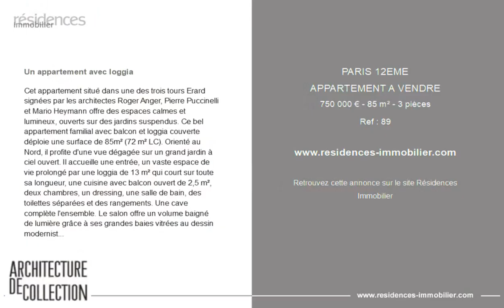PARIS 12ÈME - APPARTEMENT A VENDRE - 750 000 € - 85 m² - 3 pièce(s)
Référence : 89

Un appartement avec loggia

Cet appartement situé dans une des trois tours Erard signées par les architectes Roger Anger, Pierre Puccinelli et Mario Heymann offre des espaces calmes et lumineux, ouverts sur des jardins suspendus. Ce bel appartement familial avec balcon et loggia couverte déploie une surface de 85m² (72 m² LC). Orienté au Nord, il profite d'une vue dégagée sur un grand jardin à ciel ouvert. Il accueille une entrée, un vaste espace de vie prolongé par une loggia de 13 m² qui court sur toute sa longueur, une cuisine avec balcon ouvert de 2,5 m², deux chambres, un dressing, une salle de bain, des toilettes séparées et des rangements. Une cave complète l'ensemble. Le salon offre un volume baigné de lumière grâce à ses grandes baies vitrées au dessin moderniste et aux huisseries métalliques, protégées des regards extérieurs par le volume de la loggia qui forme un espace intermédiaire et évolutif au fil des saisons. Son plan propose une répartition en longueur, où le couloir fait office de séparation entre les espaces de vie et l'espace nuit ; il offre des perspectives d'aménagement et d'optimisation pour la rénovation à prévoir. La résidence est implantée dans un quartier vivant au charme parisien, situé entre le marché Aligre et la Gare de Lyon. Elle est desservie par la ligne 8 du métro (station Reuilly Diderot) à 2 minutes à pied. (4.90 % d'honoraires TTC à la charge de l'acquéreur.)

Cette annonce vous est proposée par l'agence Architecture de Collection

|2866916|